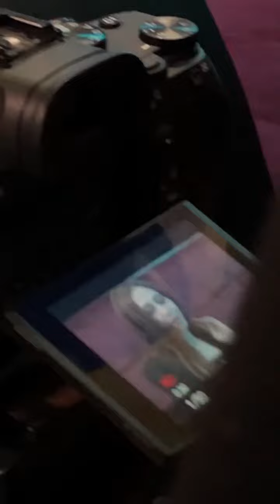ОЛОВЛИ ЮРАК! ФЕРУЗАНИ КИМ КАФЕГА ТАКЛИФ ҚИЛДИ? КАДР ОРТИ ЖАРАЁН!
Канал FATTOHHON.COM